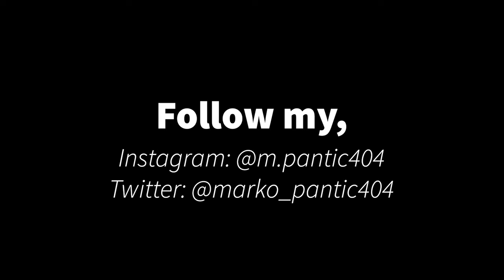The Police - Message In A Bottle - Drum Cover by Marko Pantić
This Drum Cover was a part of my University Audition - I got accepted!! 🤘

The Police - Message In A Bottle
Drum cover by Marko Pantic